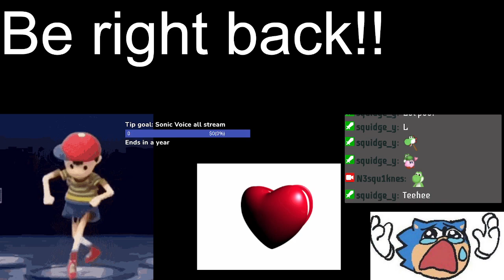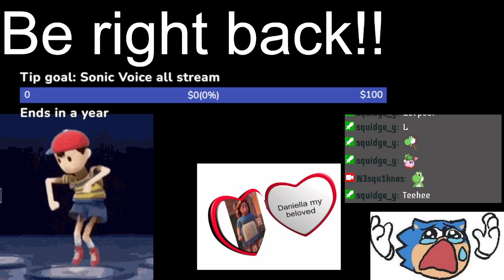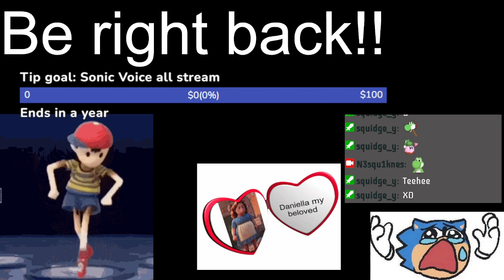jENNY AND NES